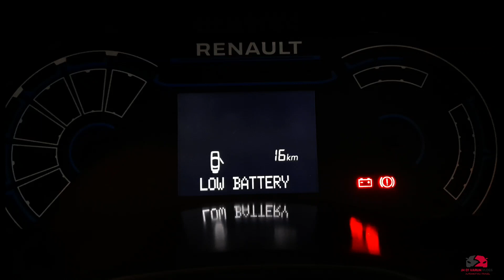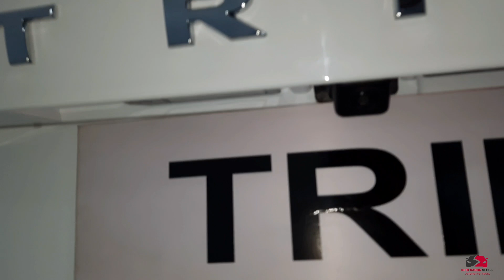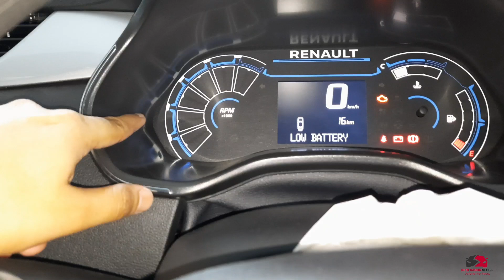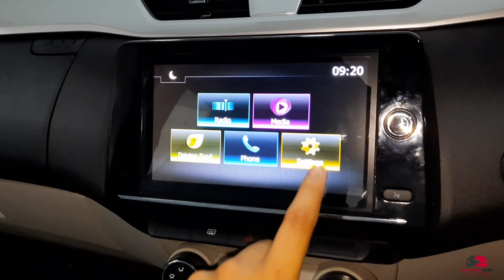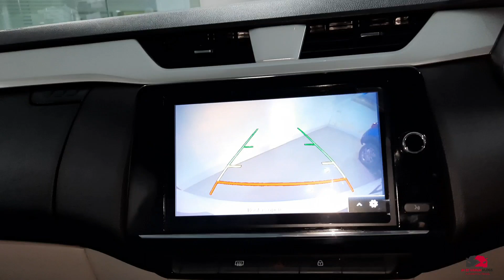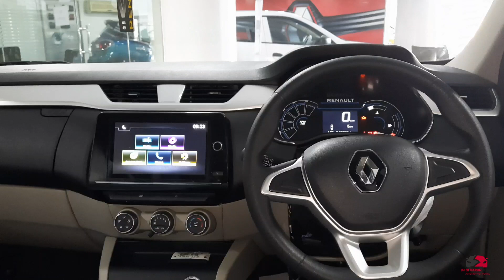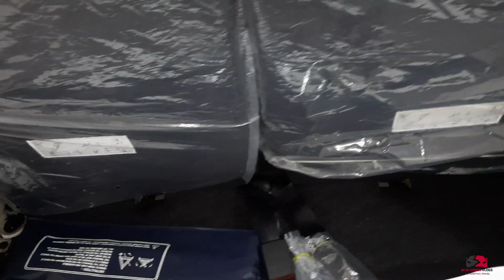Renault Triber Rxz 2021 | Car review - Price, details and features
Watch the complete detailed review of Renault Triber Rxz 2021 with it's price, features and specifications.

Location -
Madan Motors Pvt. Ltd., Piska More, Ranchi.

2021 Renault Triner Review.